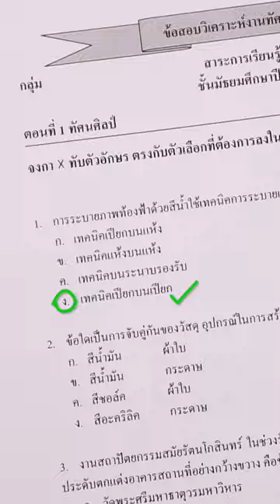ตลุยข้อสอบศิลปะ!ระบายสีท้องฟ้าด้วยสีน้ำต้องใช้เทคนิคนี้!กับสีไม้มาสเตอร์อาร์ต